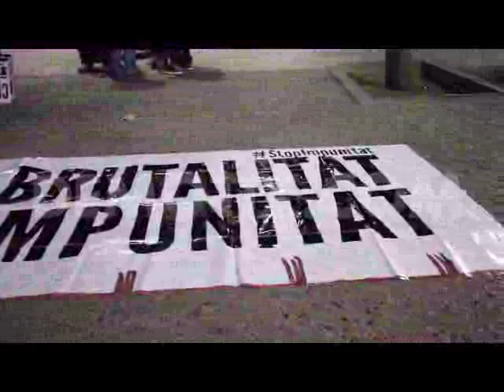Barcelona activists protest against police brutality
A demonstration was called by the FAVB against police abuses that have happened in the past months.